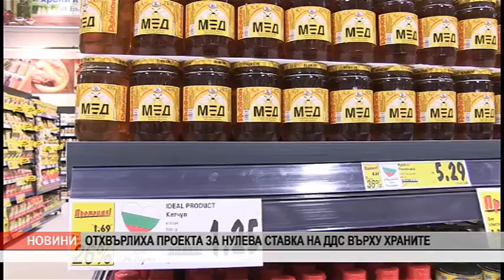VE4ERNI 12 05 22